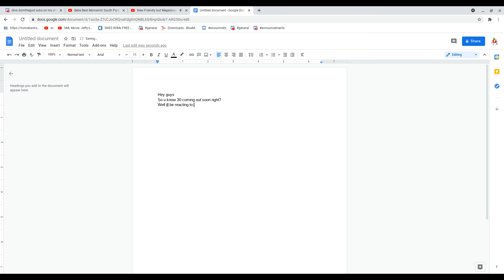bfb 30 reaction coming soon